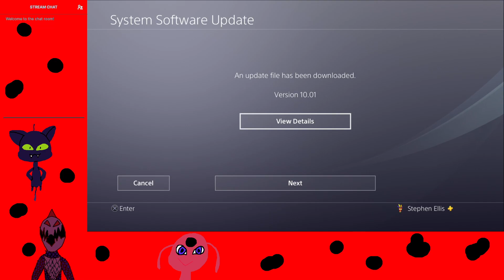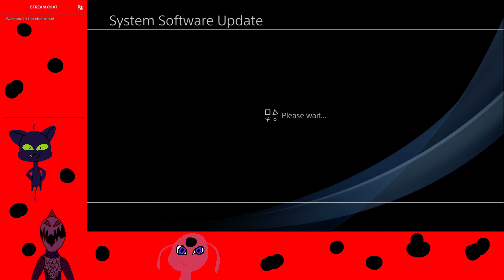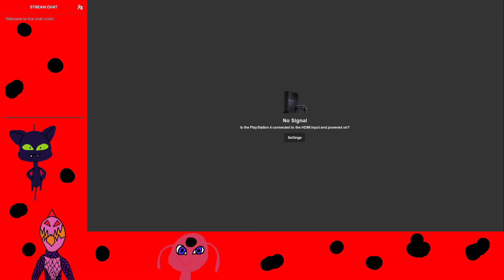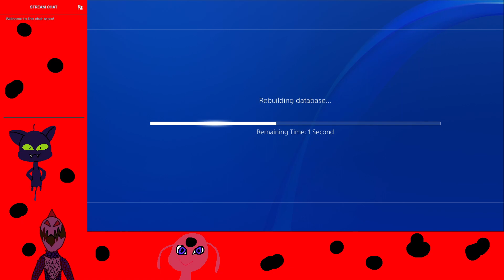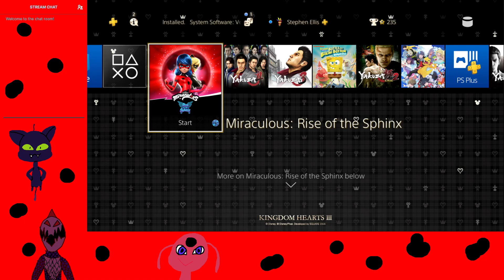Miraculous Rise of the Sphinx pt1